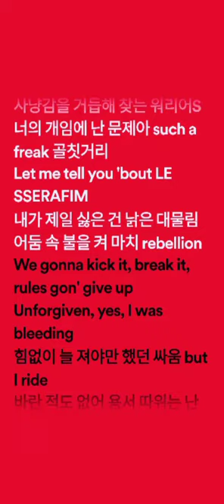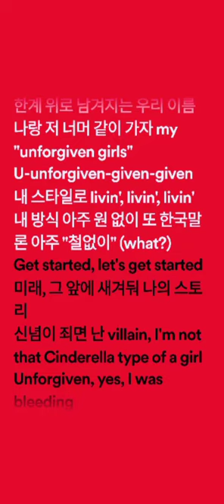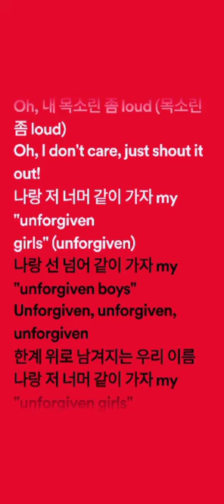le sserafim - unforgiven karaoke [with lyrics]|k-popfansisland💜